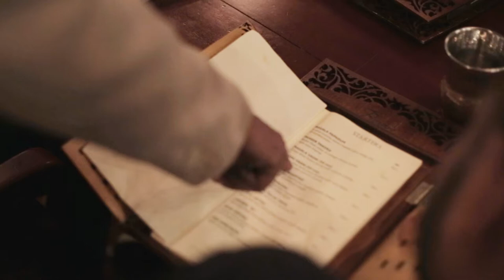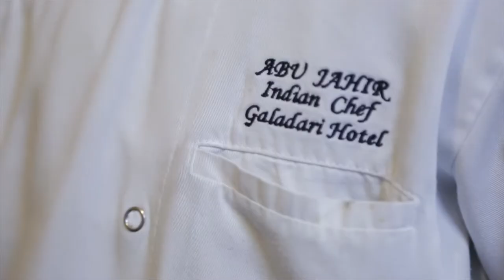Eat like an Indian at Galadari!!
We recently checked out Falvours at Galadari. Watch to find out their delicious offerings!